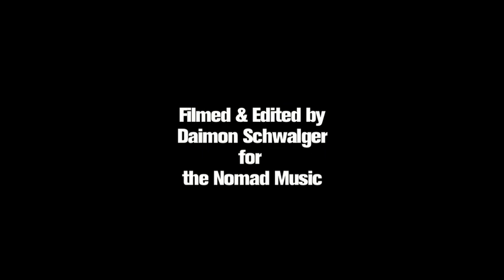The Nomad - Deeper - Featuring Jornick & Saritah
Video & editing by - Daimon Schwalger
Vocals by Saritah & Jorcick